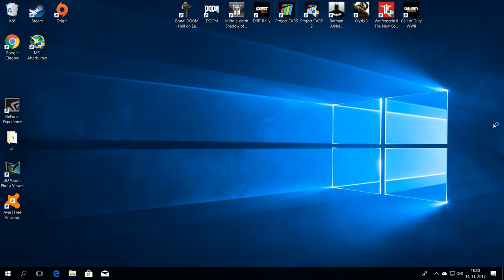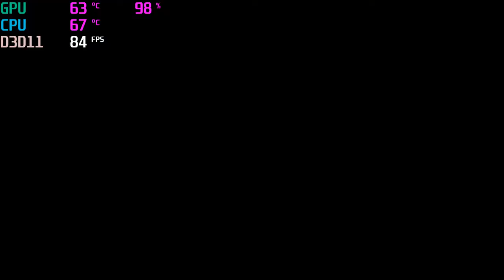Project Cars i3 8350K@4.5ghz+gtx 1060stock benchmark 3